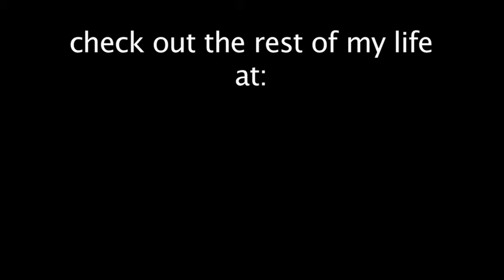Life Time Lapse